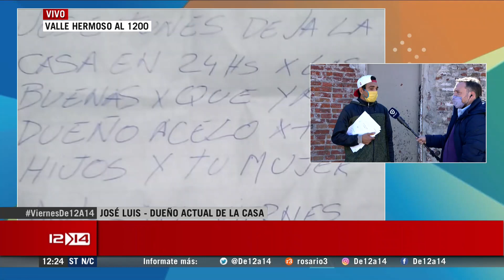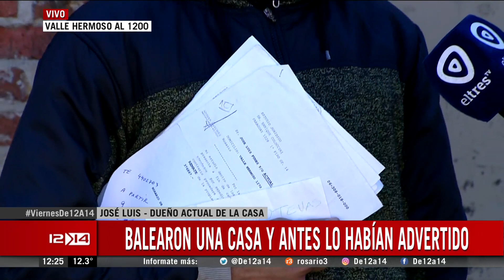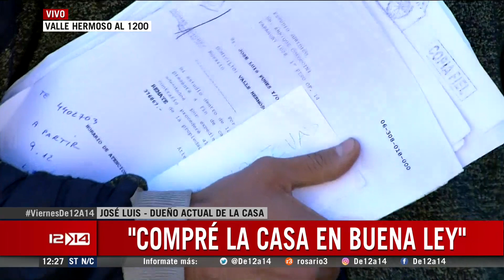Le balearon la casa para que la deje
Compró la casa en 2018 y ahora le exigen que la deje o van a matar a su familia. Ayer le balearon la casa. Para no irse le piden 500 mil pesos. En el mismo lugar cometieron un femicidio